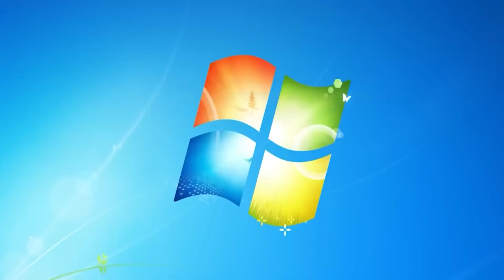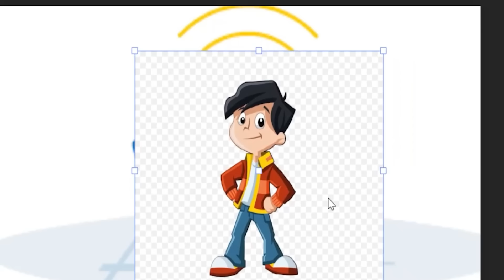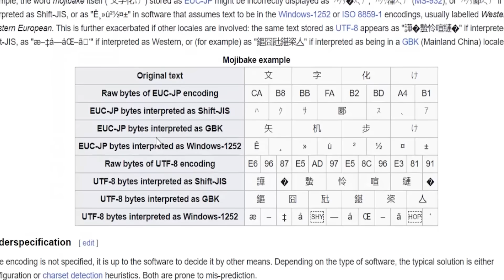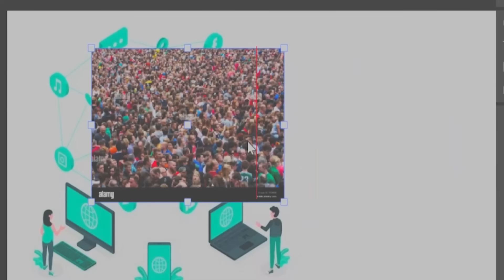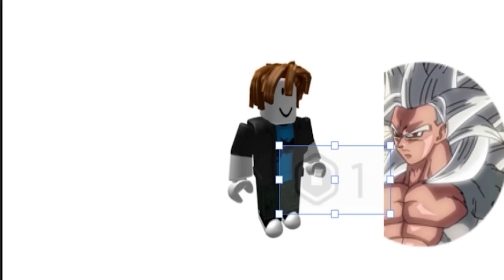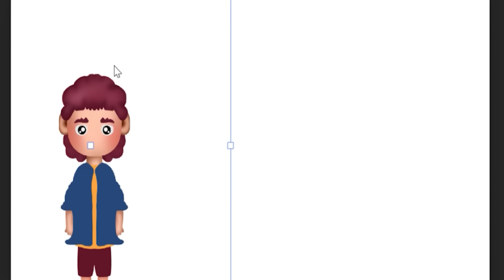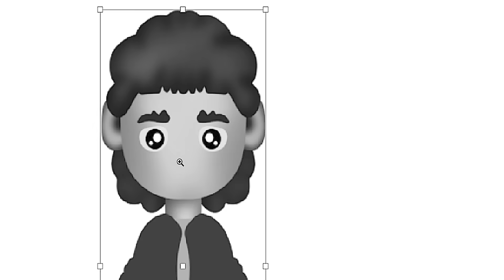Si Ves Este ERROR en Roblox... ELIMINA Tu Cuenta YA!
Hazte miembro del canal y aprovecha epicos beneficios solo para ti :D

sigueme o te doy un wamazo 😠

⭐ ¡Recuerda usar el Codigo Star 👉 RAX al comprar Robux/Premium! ⭐

Intro 0:00
Introduccion 0:15
Error Roblox Crasheado 0:37
Error Baneado de IP/403 1:40
Error Desconocido ??? 3:35
Error Servidores de Roblox 4:18
Roblox Error de Conexión 5:10
Error no tienes suficientes Robux 7:21
Roblox Error Baneado de Mac 8:45
Error están usando tu cuenta 9:50
El PEOR Error de Roblox 10:35